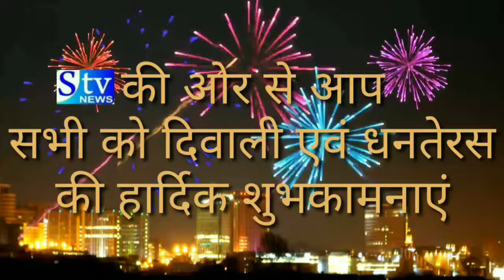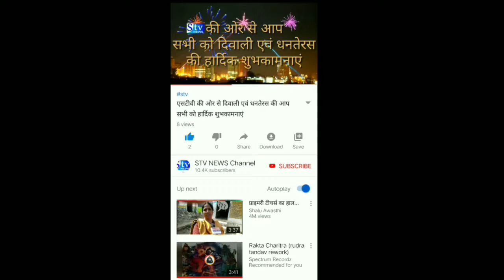मध्यप्रदेश शासन की और से अभी तक नियमितिकरण न होने को लेकर नाराज रोजगार सहायक गए कलम बंद हड़ताल पर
मध्य प्रदेश के 23000 ग्राम रोजगार सहायक नियमितीकरण ना होने के कारण 16 अक्टूबर से 23 अक्टूबर तक कलम बंद हड़ताल पर चले गए हैं वही बेगमगंज जनपद पंचायत कार्यालय में जनपद सीईओ शैलेश पांडे को ज्ञापन दिया रोजगार सहायक यूनियन ब्लॉक अध्यक्ष सुल्तान सिंह लोधी ने बताया कि मध्यप्रदेश शासन ने 15 अक्टूबर तक नियमित करने का कहा था पर शासन सत्ता में आते 10 महीने बीत चुके हैं और वचन पत्र के अनुसार 3 माह के भीतर नियमितीकरण का कहा था पर अभी तक नियमित नहीं किया गया इस कारण मध्य प्रदेश ग्राम रोजगार सहायक संगठन के आह्वान पर हम सभी को हड़ताल पर आना पड़ा और यह हड़ताल 23 अक्टूबर तक रहेगी और यदि नियमितीकरण नहीं होता तो और उग्र आंदोलन किया जाएगा